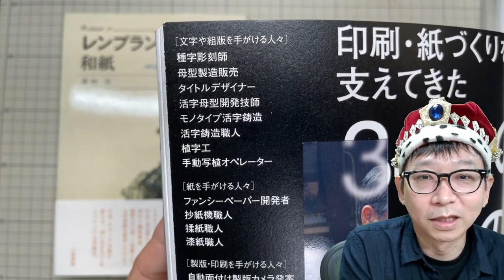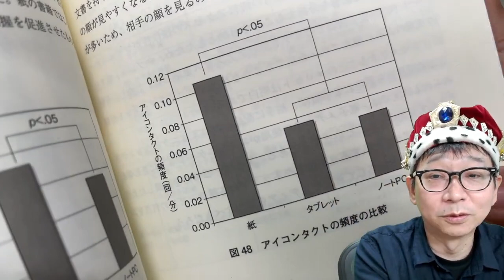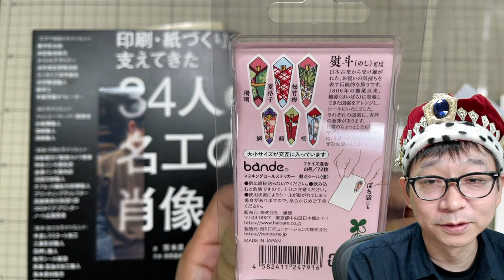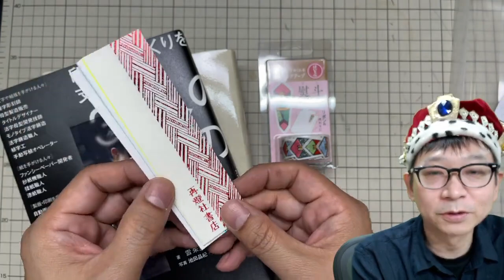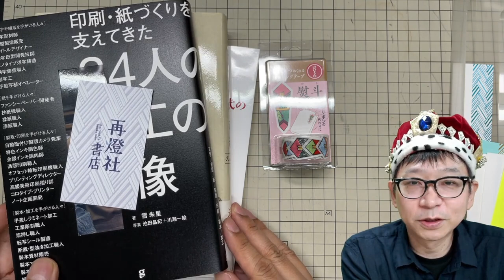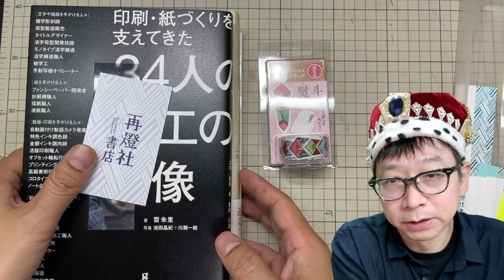本と紙モノのセレクトショップ「再燈社書店」東京都文京区【プレゼントあり】【セルフ切り抜き】#601【文具のとびら】2023年5月7日ライブより抜粋